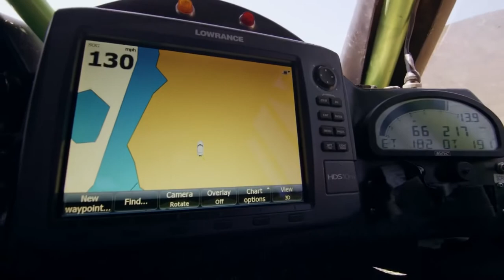|Bass music|Flying car